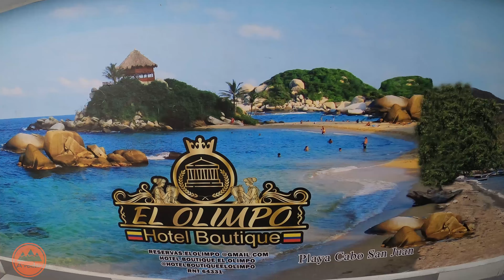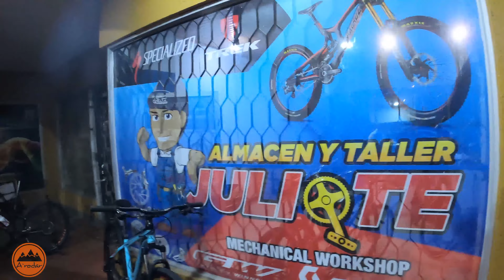En bicicleta por Santa Marta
Conoce una aventura mas del canal  A'rodar  al emprender una nueva experiencia, esta vez por las trochas de Santa Marta Colombia.